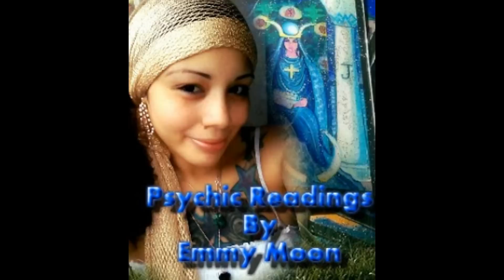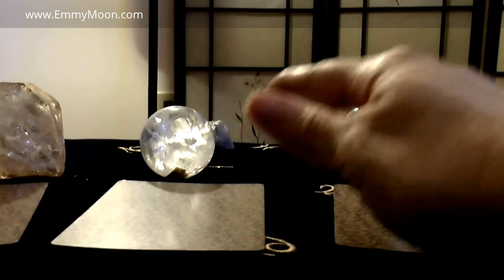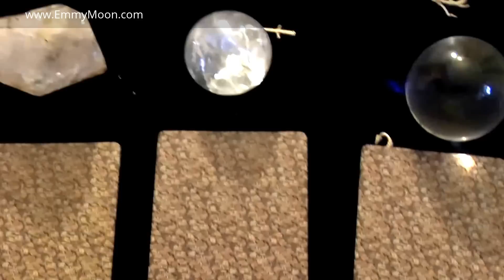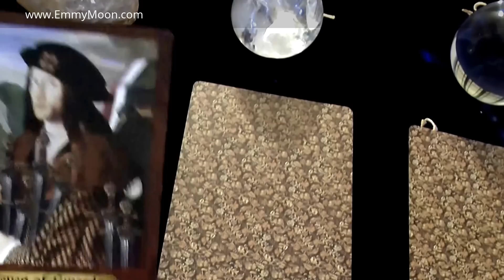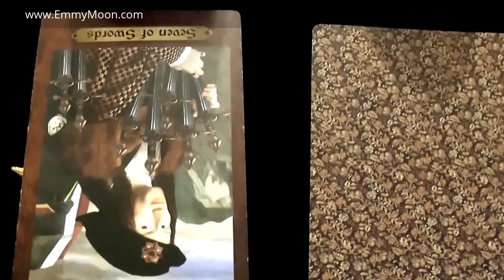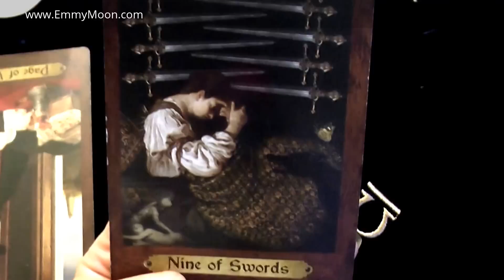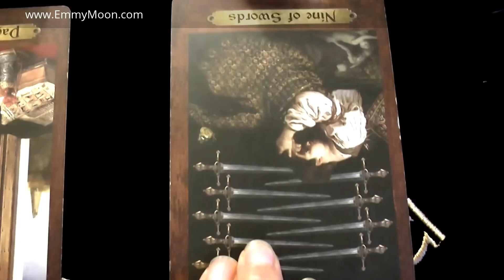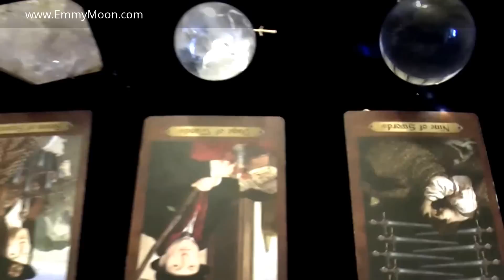Weekly Tarot Scope reading Nov 15 -23 By Emmy Moon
Your weekly tarot scope reading for November 15 to November 23rd  by psychic Emmy Moon